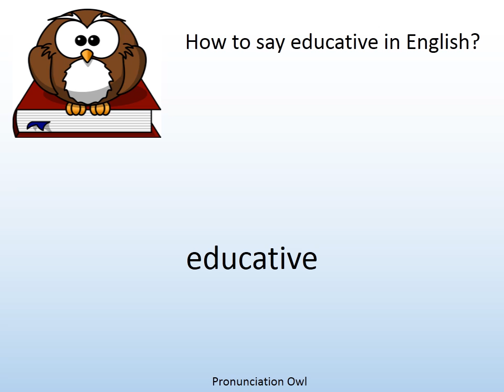How to say educative in English? - Pronunciation Owl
How to say educative in English? Learn the pronunciation of educative!